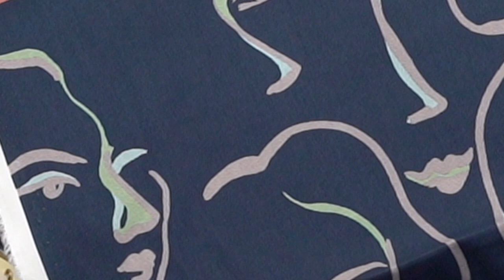Fabric Friday | Funky print fabrics (10th July 2020)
Fabric Friday with Jules Fallon from our Sew Me Something Facebook Live today.

Lots of new fabrics, including some VERY FUNKY prints! And news of a new job opportunity at Sew Me Something.